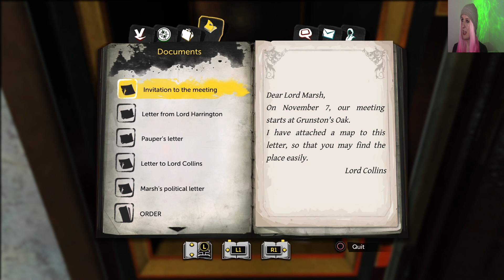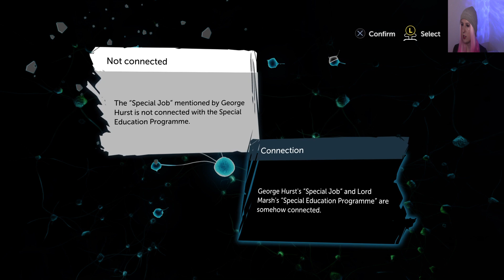Let's Play Sherlock Holmes (Blind) Part 4: Sneaking In! | THE DEVIL'S DAUGHTER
The fourth part of my blind "Sherlock Holmes: The Devil's Daughter" playthrough! In this episode, Sherlock snoops around Lord Marsh's office!